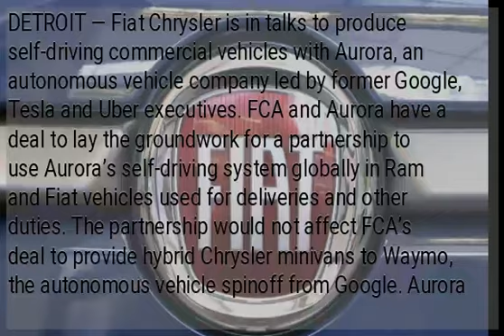Fiat Chrysler in talks with Aurora on autonomous vehicles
DETROIT — Fiat Chrysler is in talks to produce self-driving commercial vehicles with Aurora, an autonomous vehicle company led by former Google, Tesla and Uber executives. FCA and Aurora have a deal to lay the groundwork for a partnership to use Aurora’s self-driving system globally in Ram and Fiat vehicles used for deliveries and other duties. The partnership would not affect FCA’s deal to provide hybrid Chrysler minivans to Waymo, the autonomous vehicle spinoff from Google. Aurora is developing hardware, software and data services. It was started in 2017 by former Google autonomous vehicle chief Chris Urmson, former Tesla Autopilot head Sterling Anderson, and ex-Uber autonomous vehicle leader Drew Bagnell. Aurora already has partnerships with Hyundai and Volkswagen. FCA says there are no plans to use Aurora’s system in passenger vehicles.